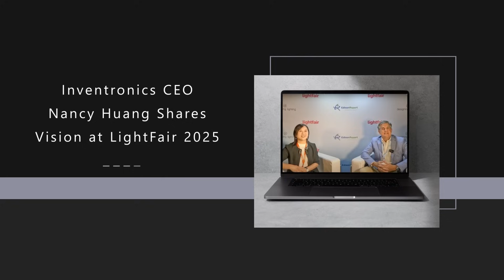IES Publishes TM-39, Interview with Inventronics CEO, Keith Bradshaw on LytePod | TiL | 27 May 2025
Highlights include:

• Inventronics CEO Nancy Huang shares her vision in latest C-Suite Series
• New IES publication, TM-39, provides overview on flicker metrics and industry research
• Mudr Wall Wash 2 in. by Alloy LED, a seamless recessed cove lighting solution